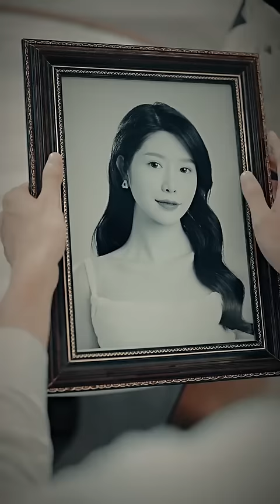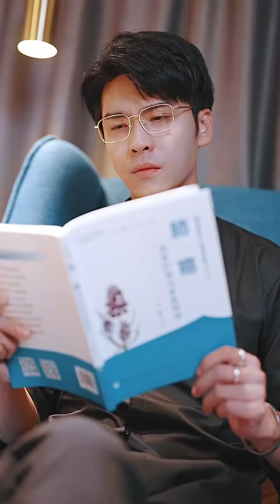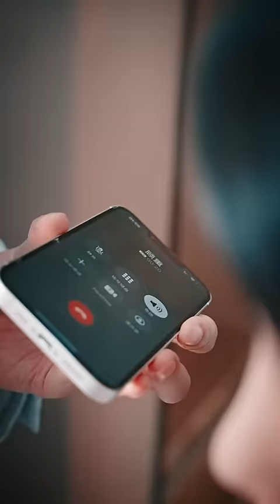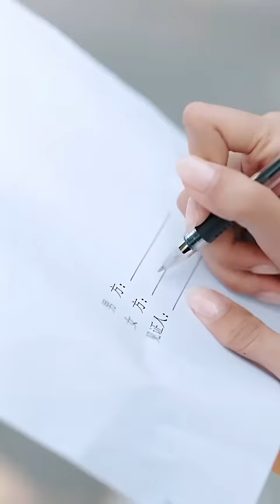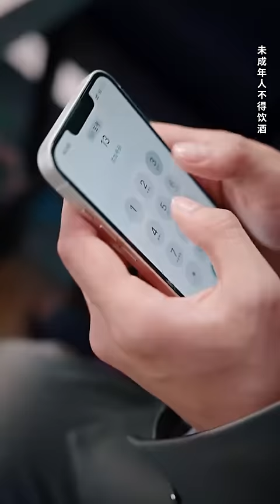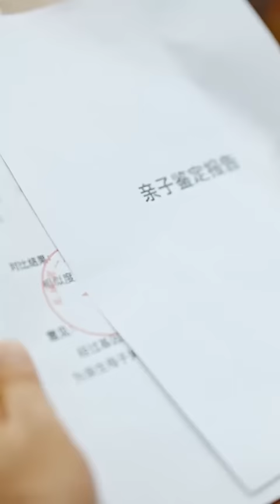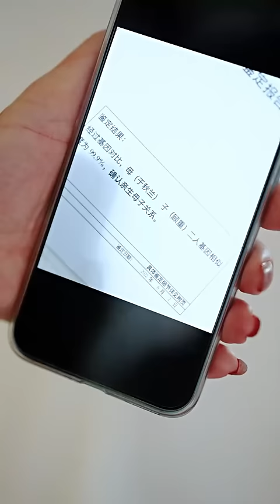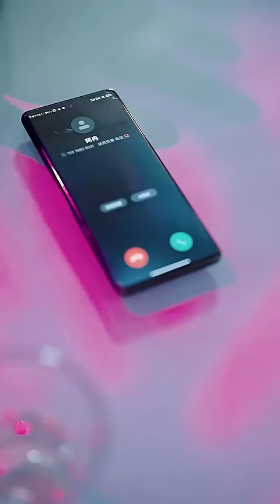【Multi SUB】🔥霸道總裁穿越回十年前只爲救嬌妻性命，可誰知嬌妻早已得了不治之症，而男人的出現卻讓親人被殘忍殺害《回到过去说爱你》1-96集全#女頻#短劇#虐戀#霸道总裁#灰姑娘#穿越